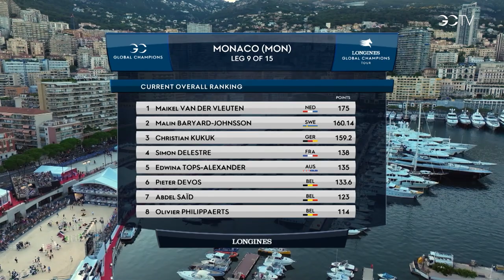Longines Global Champions Tour Grand Prix du Prince de Monaco Highlights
Catch up on a magical night in Monaco as renowned Frenchman Julien Epaillard and Donatello d'Auge emerged triumphant in the esteemed €1.5 Million Longines Global Champions Tour Grand Prix du Prince de Monaco.